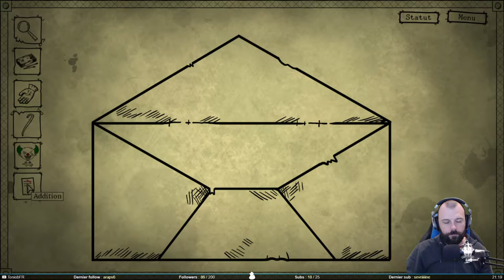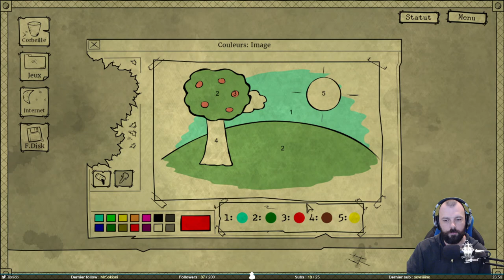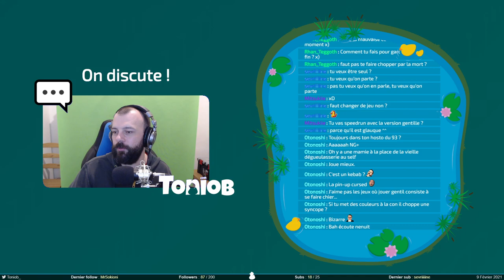On termine le jeu - Bad Dream : Coma #2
Deuxième session de Bad Dream : Coma du 08 février 2021.
On termine le jeu. Mais est-ce vraiment la fin ?